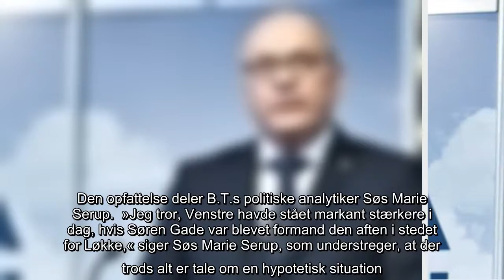Venstre-profil: 'Det havde været bedre, hvis Søren Gade var blevet formand for Venstre'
Det havde været bedre for Venstre, hvis Søren Gade havde overtaget formandsposten i 2014 efter det berømte drama i Odense Congres Centers kælder.  Det skriver den mangeårige Venstre-profil og borgmester i Herning Lars Krarup, som selv var til stede i kælderen, i sin nye bog 'Mennesker og muligheder'.   »Set i bakspejlet tror jeg, at det havde været bedre for Venstre, hvis Søren var blevet formand,« skriver Lars Krarup i kapitlet 'Dramaet i kælderen', hvor han går ind i dramaet om, hvordan næstformand Kristian Jensen forsøgte at erobre formandsposten, men hvor det som bekendt endte med, at Løkke blev siddende.  I kapitlet beskriver Lars Krarup, hvordan han selv aktivt støttede Lars Løkke, men ellers selv havde været med til at få den populære Søren Gade overtalt til at blive formand i stedet for Kristian Jensen, hvis altså Løkke måtte trække sig.     Og nu skriver han altså, at det nok havde været bedre, hvis det havde endt med, at Gade var blevet ny formand. Den opfattelse deler B.T.s ...